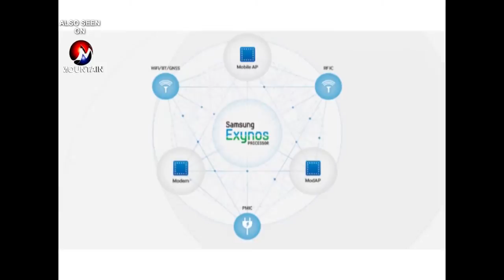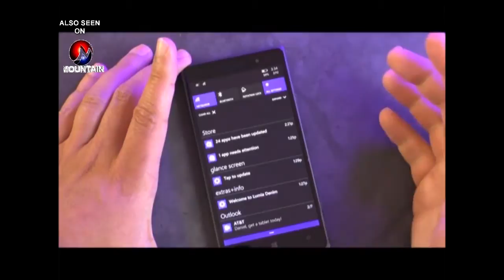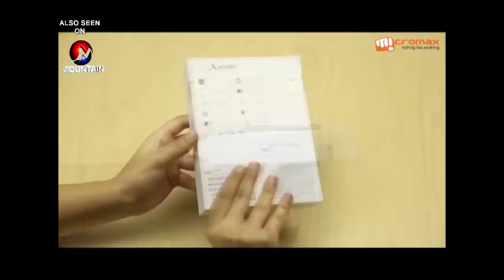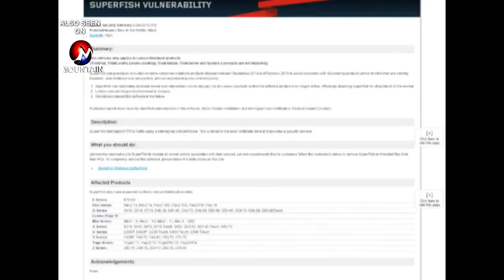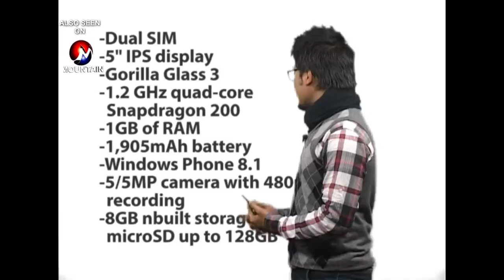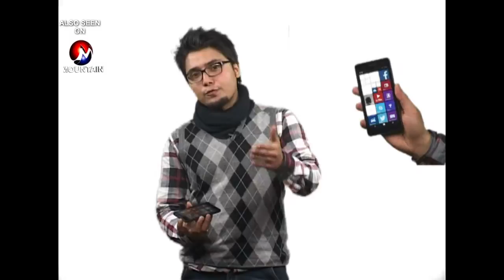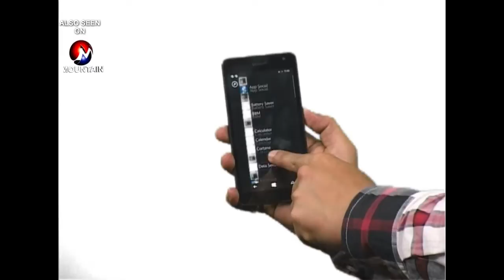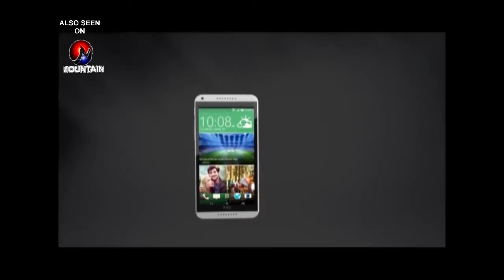Gadgetbyte S01 E09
In this episode:
- Lumia 535 Review
- Lenovo Superfish
- Micromax Lollipop update
- Affordable Gaming Laptop
and more.
Tune in to Gadgetbyte every Thursday 6:30 PM only on Mountain Television.